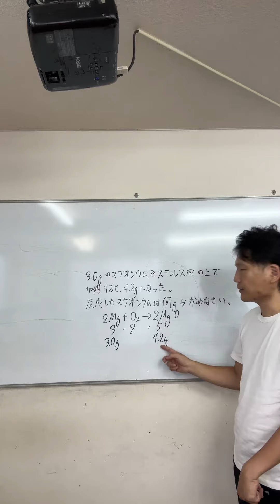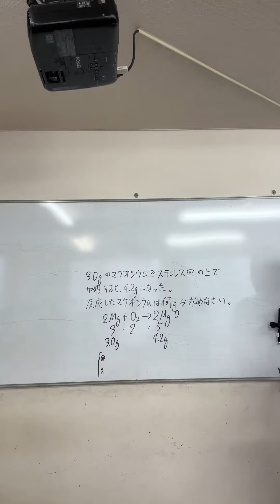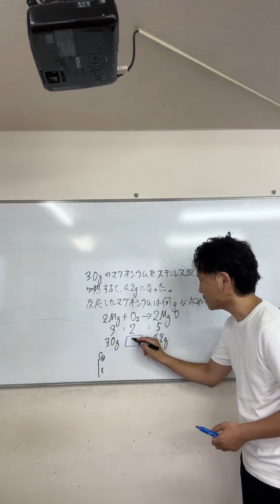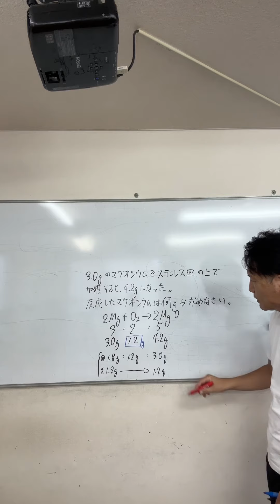中２★酸化マグネシウムを作るときの反応したマグネシウムの計算問題